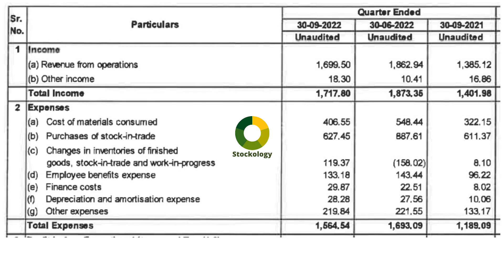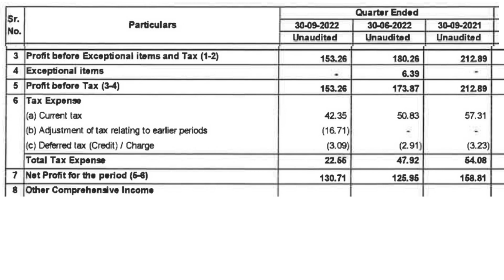Crompton Greaves Consumer Electricals Ltd Q2 Results l Crompton Greaves Consumer Electricals Q2FY23